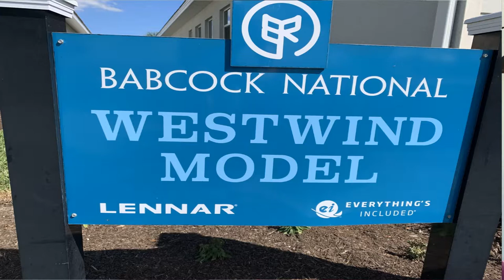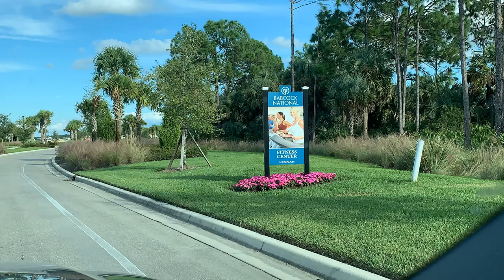WESTWIND MODEL TOUR | LENNAR | 2,799 SF | 3 BEDROOM | BABCOCK NATIONAL | SOUTHWEST FLORIDA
SQUARE FOOTAGE: 2,799
BEDROOMS: 3
BATHROOMS: 3
STORIES: 1
PRICES FROM: $666,999

This luxe single-story home features a formal dining room off the foyer, followed by an open Great Room with elegant tray ceilings and a modern kitchen. Through sliding glass doors is an oversized covered lanai ideal for outdoor parties. In addition to the owner’s suite with a spa-style bathroom, there are two bedroom suites and a versatile den.

Interested in checking out Babcock Ranch or Babcock National? Give me a call! I live in the city and would be happy to provide a personal tour to show you the Awesomeness of this town and it's builders.